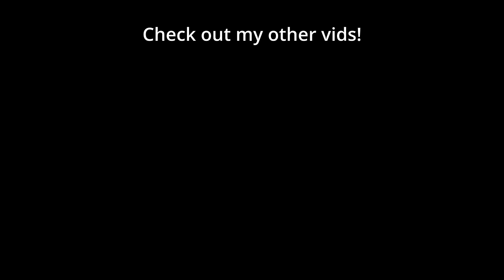I won 9 games in a row, then THIS happened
I had won 9 games in a row in this video then I decided to go for game 10. It was an... experience.